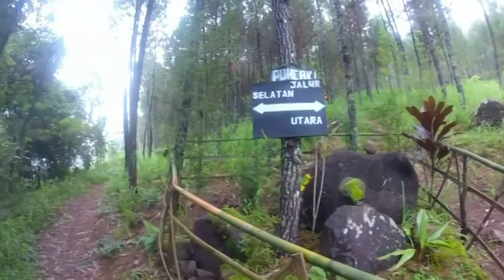Adu Cepat Naik Gunung Andong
GunungAndong saat ini masih ramai akan kedatangan para Pendaki . Perlu waktu kusus agar benar-benar bisa menikmati. Dengan TrailRun bisa menjadi salah satu cara agar bisa sampai di puncak gunung ini dengan cepat. Kebetulan saya mendapat waktu tersebut.
music @ErfixBahtiar @teslacorp9101